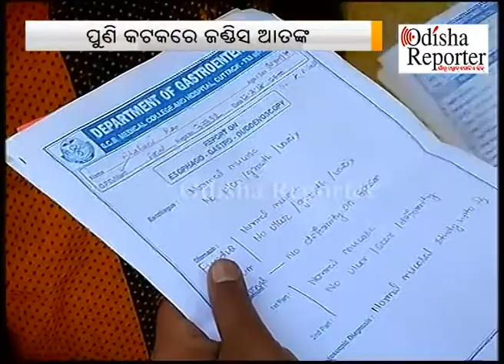କଟକରେ ଜଣ୍ଡିସ ଆତଙ୍କ